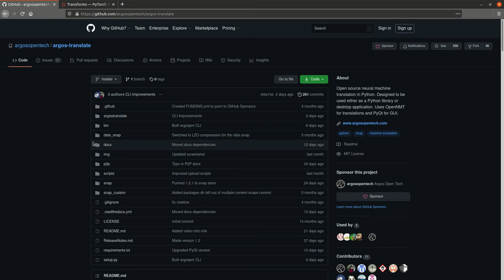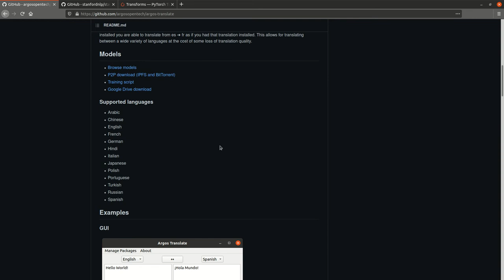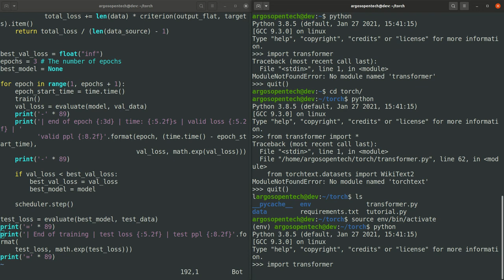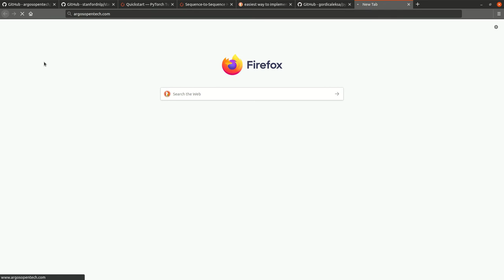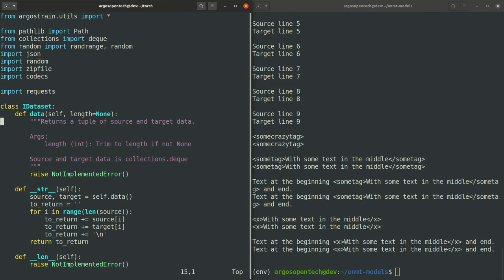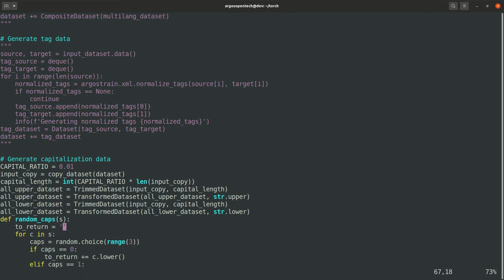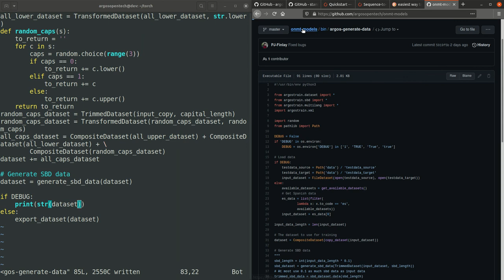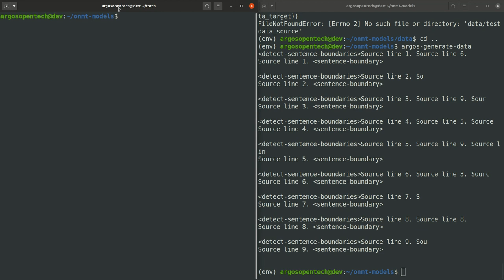Building a Seq2Seq Sentence Boundary Detection System - Getting Started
Initial research of building a sentence boundary detection system for Argos Translate.

00:00    Introduction
00:50    Stanza
02:30    Dependencies
03:10    Snapcraft
04:50    py2app and macOS
05:10    Sentence boundary detection system
07:00    PyTorch
13:40    Transformers
17:00    Sequence to sequence sentence boundary detection
20:00    OpenNMT
22:50    Generating data

Creative Commons CC0 1.0